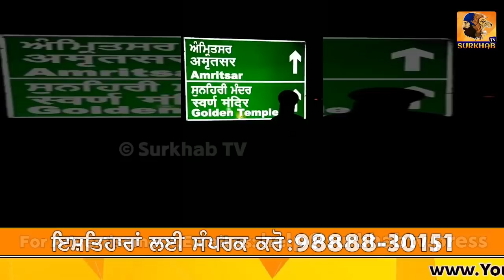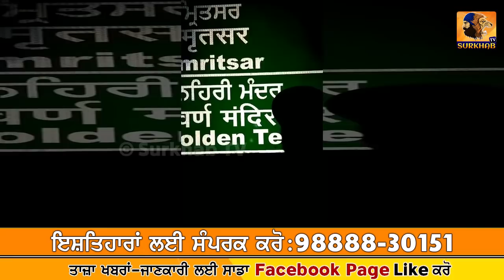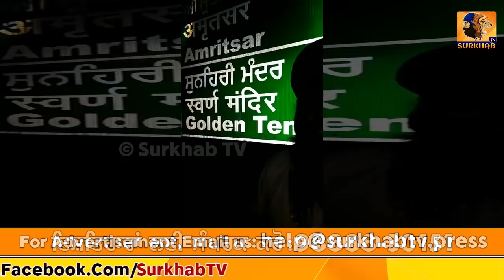Sri Darbar Sahib ਨੂੰ ਮੰਦਿਰ ਬਣਾਉਣ ਦੀ ਤਿਆਰੀ